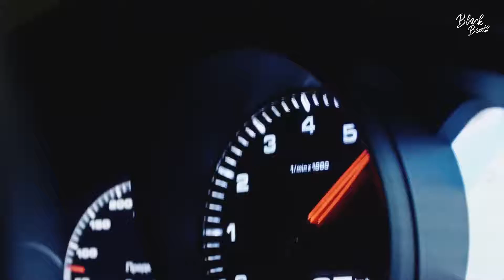PANAMERA HIT VIDEO 2019